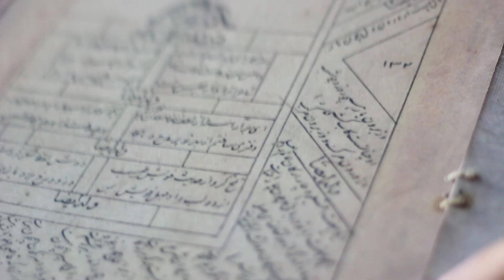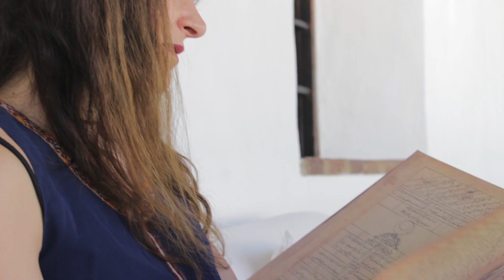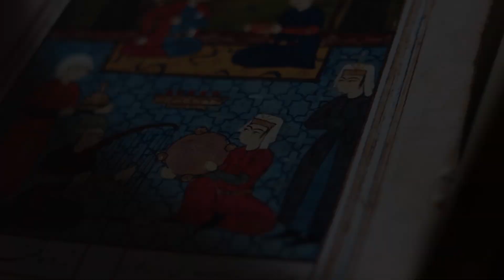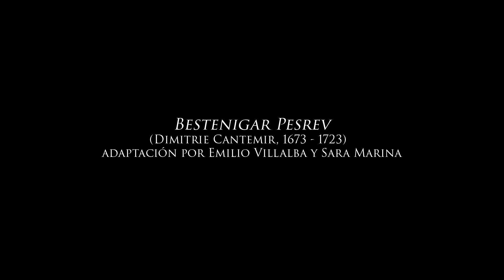Bestenigar Pesrev. Dimitri Kantemir. Emilio Villalba & Sara Marina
Bestenigar Pesrev, (Dimitrie Cantemir, s.XVII-XVIII).
Versión para clavisimbalum y viola por Emilio Villalba y Sara Marina. 2016
CD Al Andalus.